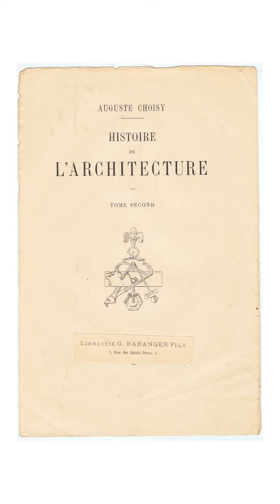¿Hablemos de representación? | EP 01 Axonométricas worm-view 🪱